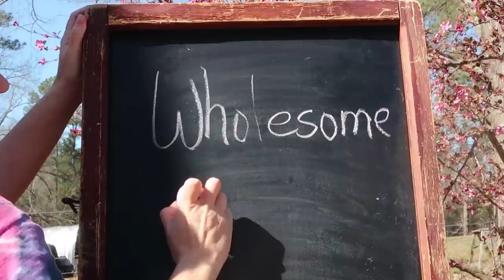Goat Herd Update!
We take a look at the goats new paddock and discuss parasite issues.

Our Incubator and Egg Turner